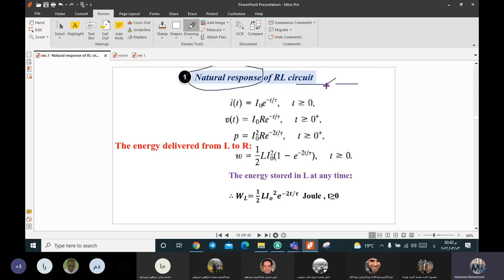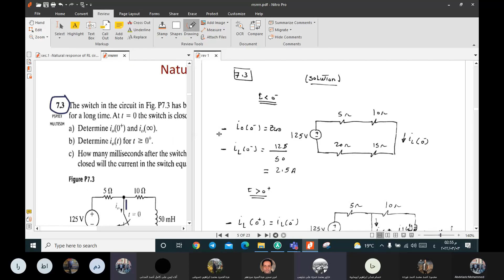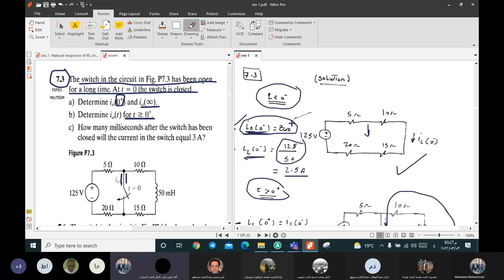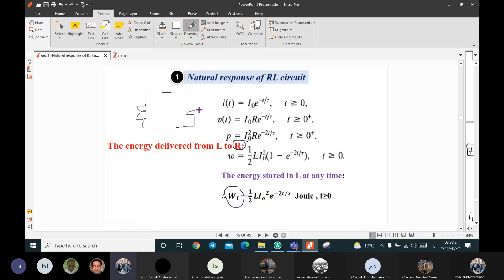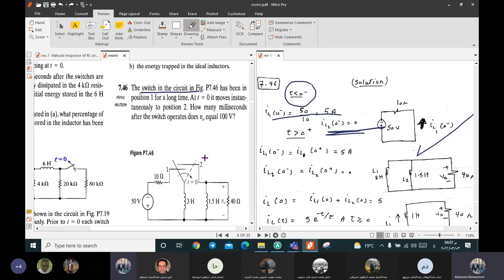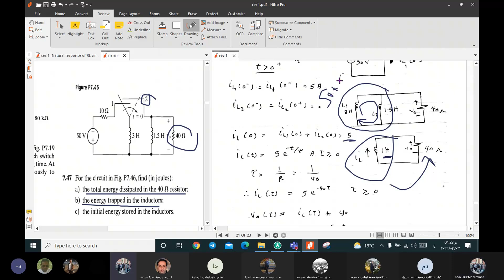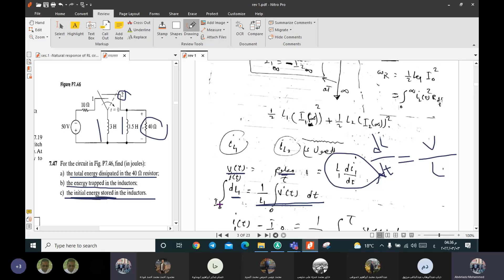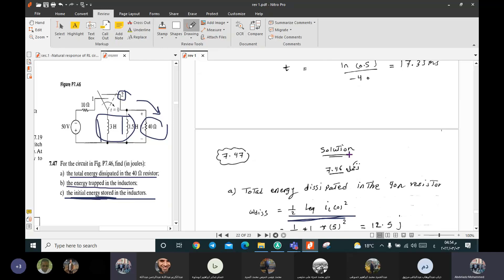rev 1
اسالكم الدعاء